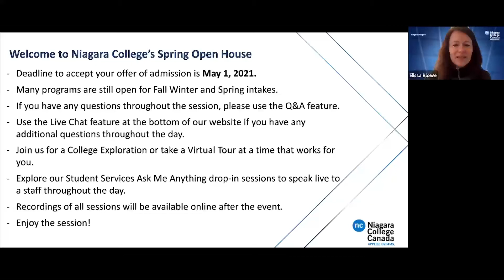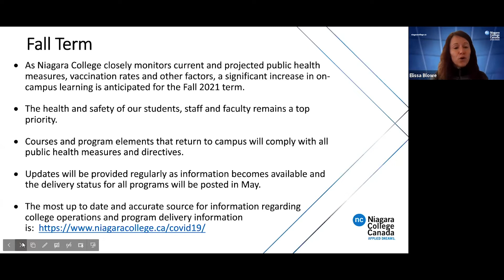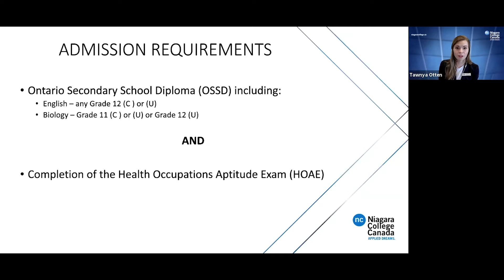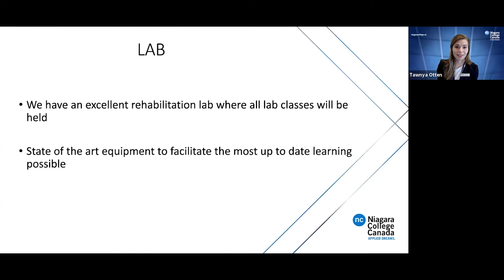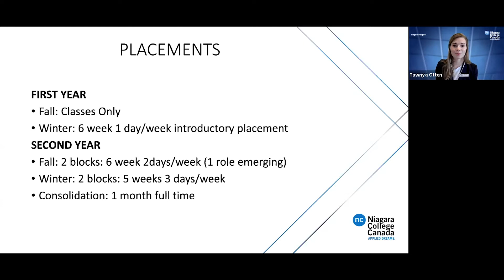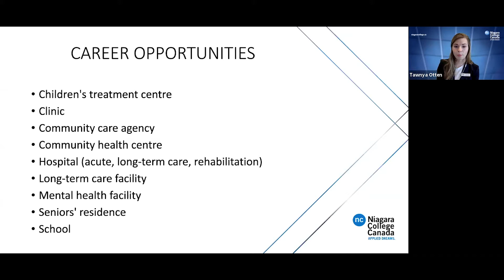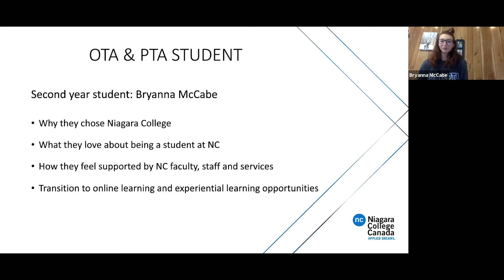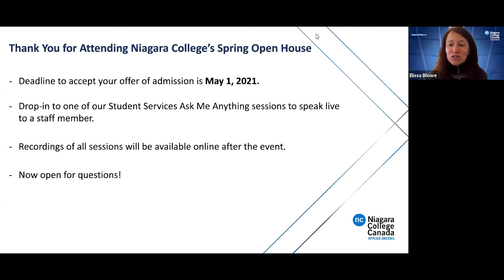Program Information Session ~ Occupational Therapist Assistant and Physiotherapist Assistant